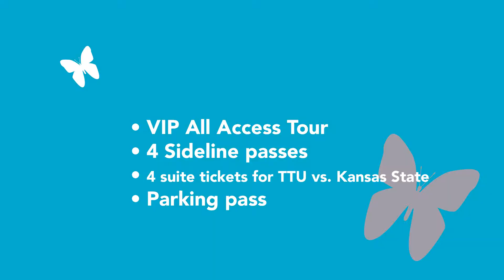1 Ulimate Red Raider Experience